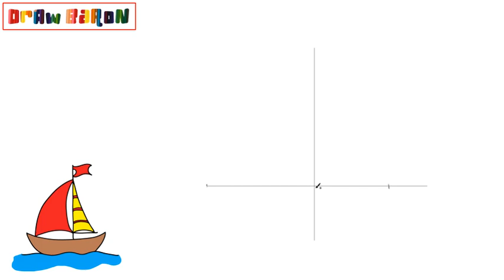How to draw a sailboat step by step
In this video we teach the easiest way to draw a sailboat